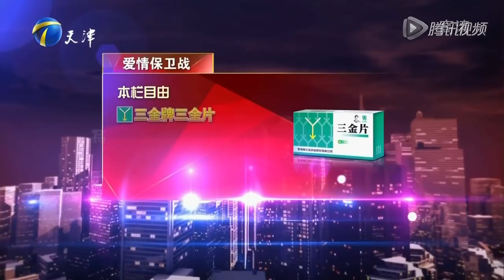【愛情保衛戰】霸道男強行設定女友未來 不料反遭女友設計